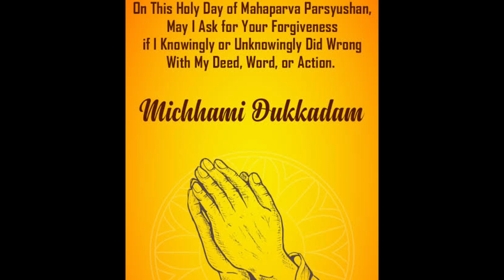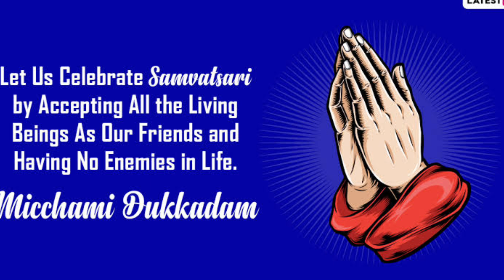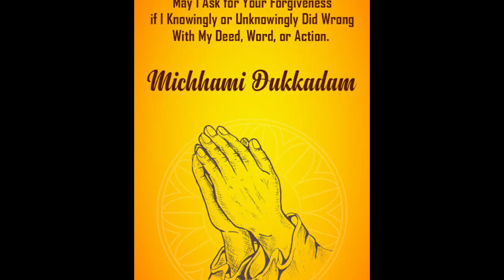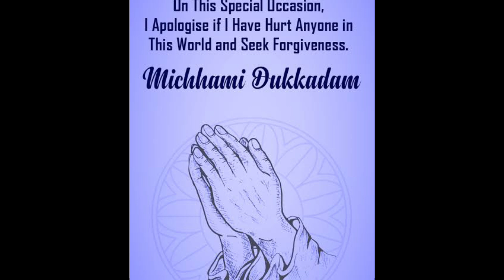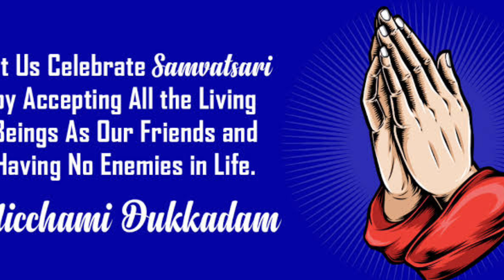पर्व पर्युषण संवतसरी पर अवश्य करें 👉🙏 क्षमा दान 🙏👈1 .9.24 से 8.9.24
Video Editin & Voice
By Meena Jain
क्षमापना गीत
The content is not for reposting ,
and use proper credentials.